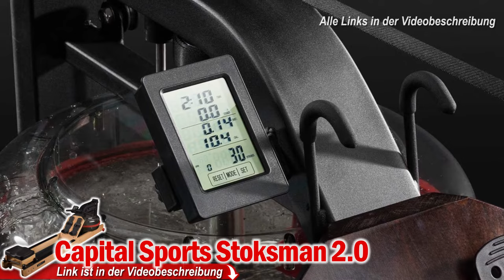Beste HOLZ-RUDERGERÄTE für Zuhause 2024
❗️ ⬇︎Beste Holz Rudergeräte - Jetzt Preis prüfen! ⬇︎❗️

Kaufratgeber für Holz-Rudergeräte: Eleganz trifft auf Fitness

Einleitung
Holz-Rudergeräte sind in den letzten Jahren immer beliebter geworden, und das aus gutem Grund. Sie bieten nicht nur ein ästhetisch ansprechendes Design, das sich perfekt in die meisten Wohnräume einfügt, sondern auch ein effektives Ganzkörpertraining. Hier ist ein detaillierter Ratgeber, der Ihnen dabei hilft, das passende Holz-Rudergerät zu finden und die vielen Vorteile dieses einzigartigen Fitnessgeräts zu verstehen.

Warum ein Holz-Rudergerät?
Ästhetik
Die auffälligste Eigenschaft der Holz-Rudergeräte ist ihre Schönheit. Im Gegensatz zu ihren oft sperrigen und industriellem Stil Metall- oder Kunststoffpendants, bieten Holz-Rudergeräte ein warmes, natürliches Aussehen, das den Wohnraum aufwertet. Sie fügen sich nahtlos in nahezu jedes Innendesign ein, von modern bis rustikal.

Nachhaltigkeit
Holz ist ein nachhaltiges Material, und viele Hersteller von Holz-Rudergeräten setzen sich für verantwortungsbewusste Holzgewinnungspraktiken ein. Im Vergleich zu Kunststoff und Metall ist Holz biologisch abbaubar und hat eine geringere Umweltauswirkung.

Haptik und Geräusch
Ein weiterer Vorteil von Holz-Rudergeräten ist das Gefühl und der Klang des Trainings. Holz dämpft Geräusche effektiv und bietet ein ruhigeres Trainingserlebnis. Das Plätschern des Wassers in einem wassergefüllten Fließrad erzeugt ein beruhigendes Geräusch, das viele Menschen mit dem Rudern auf dem Wasser assoziieren.

Was man beim Kauf eines Holz-Rudergeräts beachten sollte
Qualität des Holzes
Die Qualität des Holzes ist ein entscheidender Faktor. Harthölzer wie Esche oder Kirsche sind haltbarer und widerstandsfähiger gegenüber Kratzern und Stößen. Achten Sie darauf, dass das verwendete Holz aus nachhaltiger Forstwirtschaft stammt.

Art des Widerstands
Es gibt im Wesentlichen drei Arten von Widerstandssystemen bei Rudergeräten: Luft, magnetisch und Wasser. Holz-Rudergeräte verwenden oft Wasser-Widerstandssysteme, die ein realistisches Rudererlebnis bieten. Die Intensität des Trainings wird hierbei durch die Menge des Wassers im Tank bestimmt.

Einstellmöglichkeiten und Komfort
Ein gutes Rudergerät sollte sowohl den Sitz als auch die Fußstützen verstellbar haben, um eine korrekte Haltung zu ermöglichen und die Sicherheit beim Training zu gewährleisten. Ein gepolsterter Sitz und rutschfeste Griffe sind weitere Aspekte, die das Training angenehmer machen.

Aufbewahrung
Viele Holz-Rudergeräte sind so konzipiert, dass sie hochkant aufgestellt werden können, was eine platzsparende Lagerung ermöglicht. Prüfen Sie, ob das Rudergerät einfach und sicher zu bewegen und zu verstauen ist.

Fazit
Holz-Rudergeräte bieten eine stilvolle, effektive und nachhaltige Möglichkeit für Ihr Heimtraining. Sie sind nicht nur ein ästhetischer Blickfang, sondern bieten auch ein ausgezeichnetes Workout für den ganzen Körper. Bei der Auswahl des richtigen Modells sollten Sie auf die Qualität des Holzes, die Art des Widerstandssystems, den Komfort und die Einstellmöglichkeiten sowie die Aufbewahrungsmöglichkeiten achten. Mit der richtigen Pflege wird Ihr Holz-Rudergerät ein langjähriger Begleiter auf Ihrem Fitnessweg sein

0:00​ Intro
0:42 Capital Sports Holz Rudergerät
2:08 SportPlus Holz Rudergerät
4:16 Skandika Holz Rudergerät